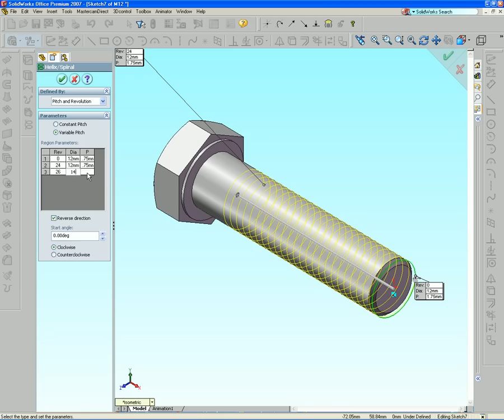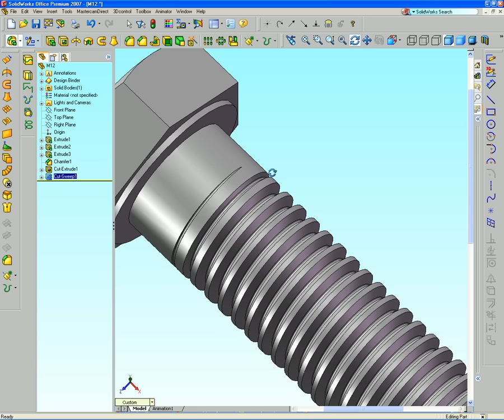To Draw A Bolt with Variable Pitch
Make end of cut sweep at pitch like turning machine finishing.